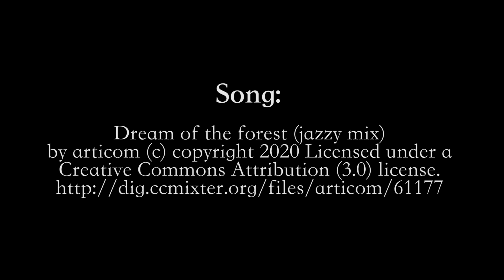Life Through Art_ - Trailer .mp4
"We learn about the artist profile of Julie Simpson, a local Olympian, who expresses her life experiences through her handwoven textiles and one-of-a-kind paintings."

Artists Among Us is a documentary series highlighting the local arts scene in the South Puget Sound in Washington State.